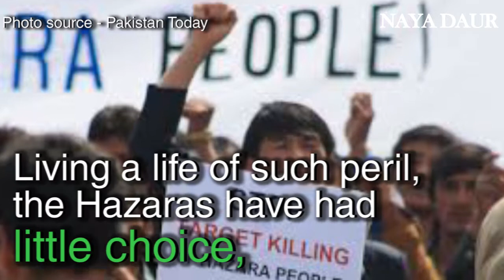Plight of The Hazara Community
Hazaras are being forced to leave Pakistan and seek refuge in other countries, throwing thousands of dollars to human traffickers. Many have died enroute. Will the promises by COAS, Interior Minister and Chief Justice bring any respite for the community forced to live in ghettos?
Thanks @Mehreen Zahra-Malik for contribution.